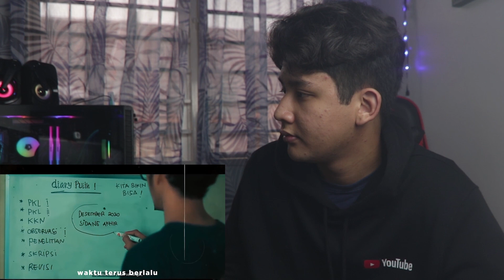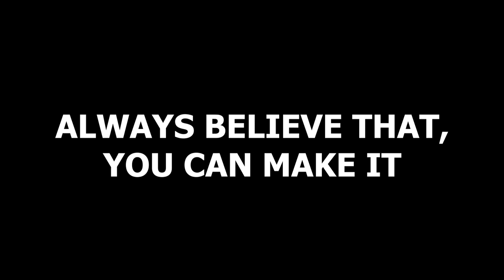Collab bersama Atta Halilintar🙏🏻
Video terakhir aku 2020 selepas nonton Rewind Indonesia 2020 . Atta Halilintar memasukkan aku ke dalam video youtube dia. Terima kasih juga kepada kawan -kawan aku ang bnayak membantu di saat akhir 2020 ini.